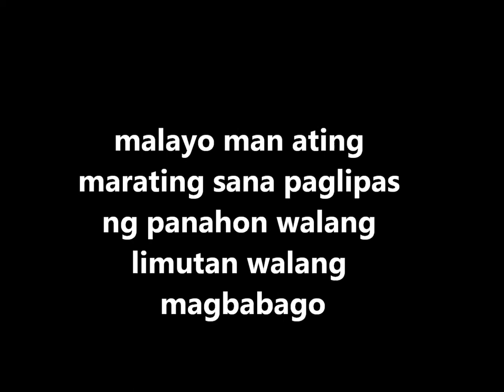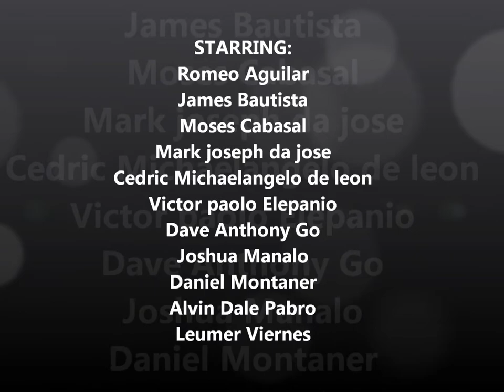IV-ARTS L. KASILAG